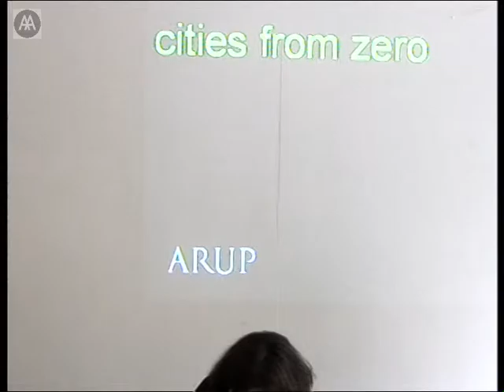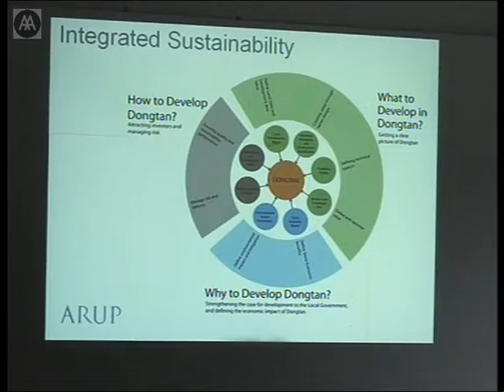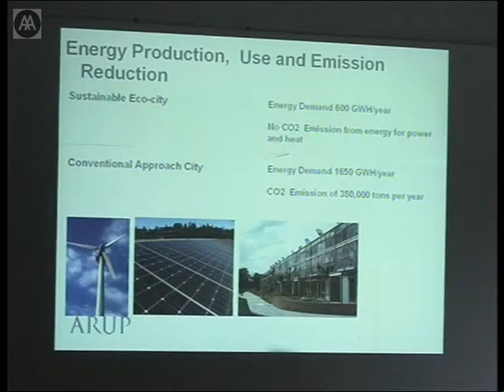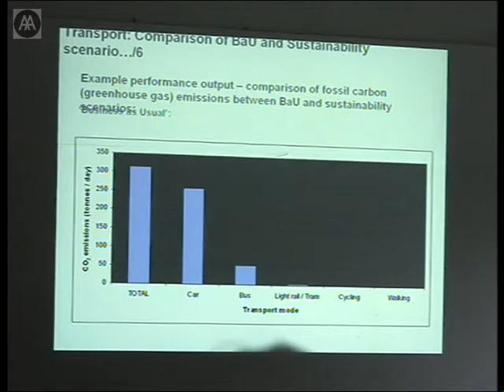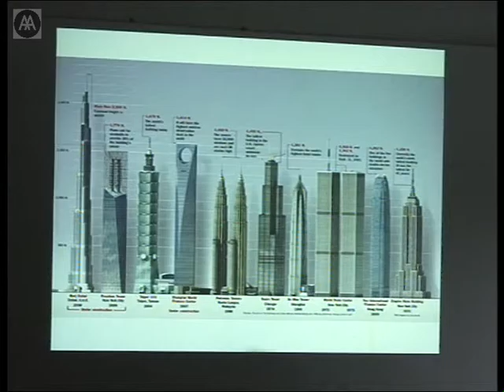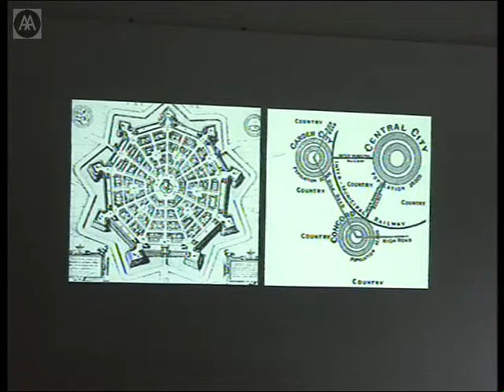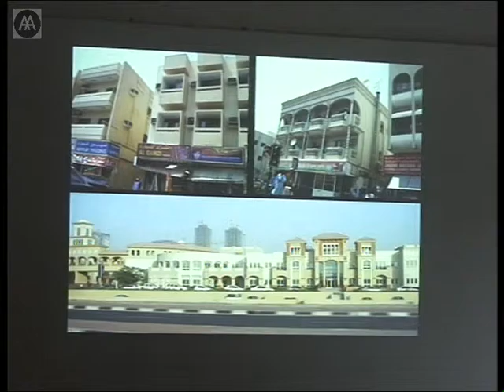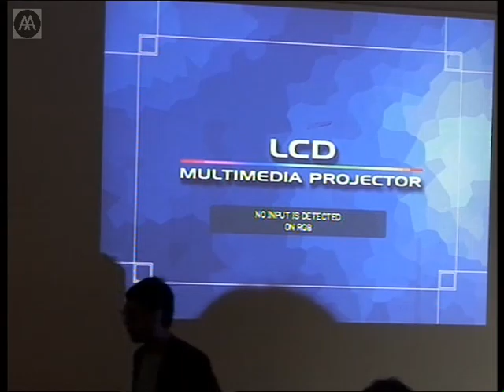Cities From Zero - Part 3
It could be argued that at the turn of the twenty-first century economic and political attention has shifted away from the West to the East. At the heart of these turbo-fuelled visions is a renewed committment to the idea of the city. What distinguishes these kinds of cities from the vast majority of others we already live in? Most rise from a 'degree-zero' condition.

Curated by Shumon Basar and Katharina Borsi of the Architectural Urbanism, Social and Political Space (AUSP) Cluster, this one-day symposium focuses on Dubai and the Far East and asks: are we in the presence of new urban conditions in the making? Are these new cities subject to and the product of particular political and economic regimes? Are they trapped in cycles of iconographic collage that reinforces the cliches of globalization? Or are they inventive and innovative in ways that elude our criteria of judgment?

Shumon Basar - Introduction to the afternoon session

Alejandro Gutierrez - Dongtan: a new Chinese Eco-City (29 mins)

Amale Andraos - Beyond Control: Dubai's emerging reality (29 mins)